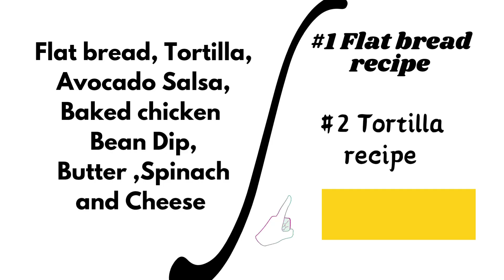How to cook a perfect flat bread for lunch and dinner! Lunch recipe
Flat bread
 Tortilla
Baked chicken
Avocado salsa
 Bean dip
 Spinach
 Cheese, and Butter .

Tortilla jacket recipe.
Flat bread recipe.

Watch the next video on my channel.  Look forward to seeing you on the video.  Have a great day 😀.